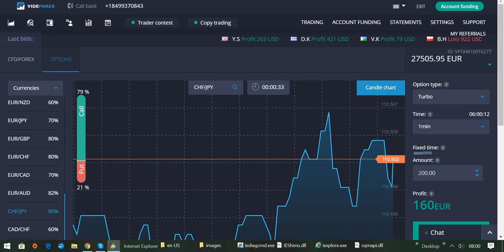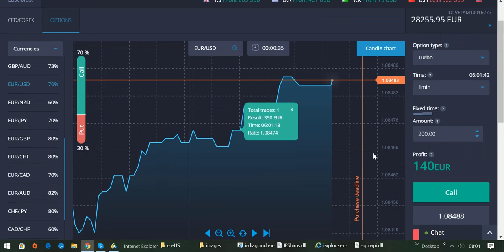International BO & CFD/FX Trading Academy - Investiere in deine Zukunft